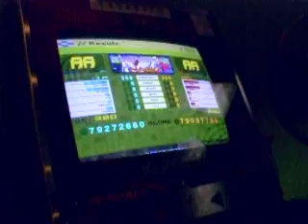Putt Putt 16 - Jess vs. Mel - Burnin' The Floor Momo Mix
Putt Putt 16
Willoughby, Ohio

Jess vs. Mel
Burnin' The Floor Momo Mix
Tie (don't know Great count, 6 maybe?)